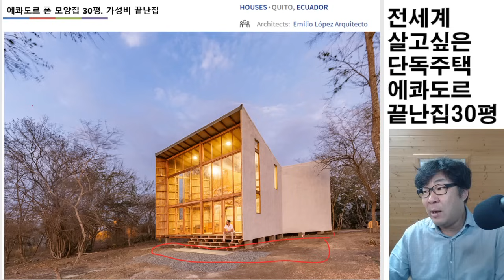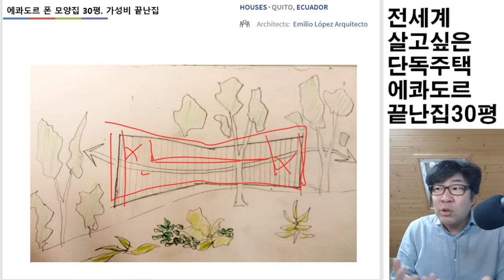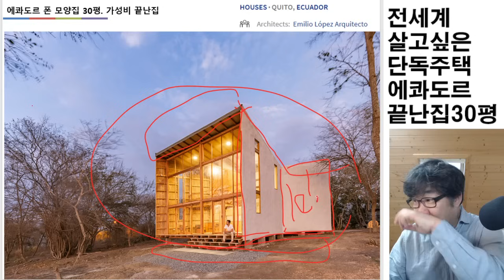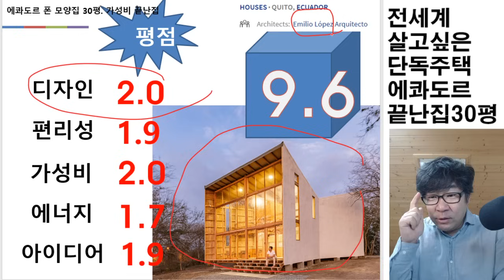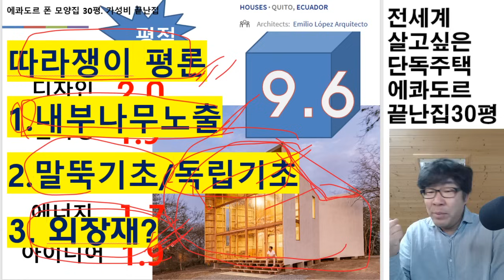에콰도르 가성비 끝난집 30평. 건축가에 경의를 표합니다. 감사합니다.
HOUSES•QUITO,ECUADOR
• Architects:Emilio López Arquitecto
• Year:2018
• Photographs:Jag Studio